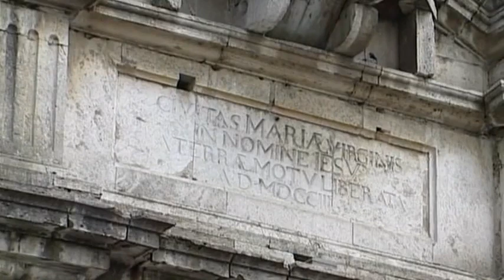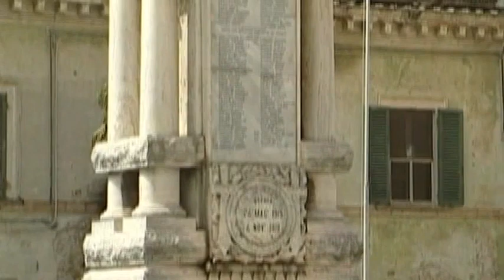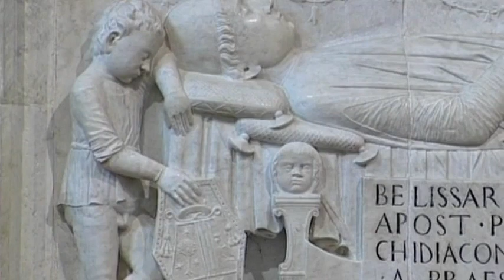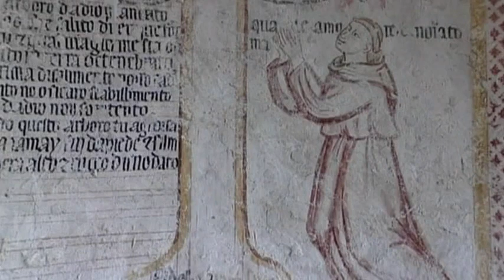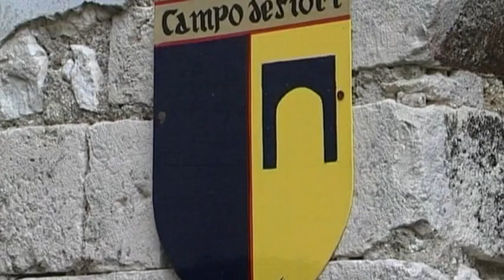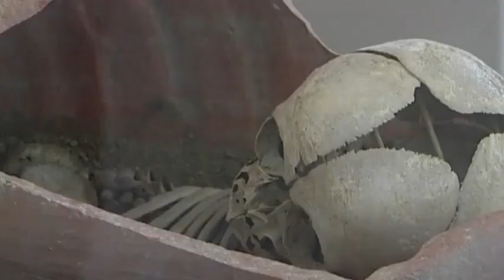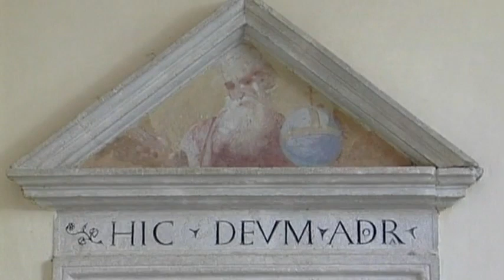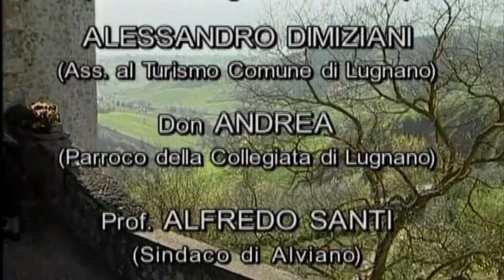L'Umbria meridionale | Documentario | Italiano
Documentary Collection è il canale di cinema GRATUITO e LEGALE di YouTube dedicato ai DOCUMENTARI!

Un'ampia collezione per soddisfare ogni richiesta: Biografici, d’inchiesta, naturalistici, docu film e altro ancora.

Buona visione su Documentary Collection!

Documentary Collection is YouTube's FREE and LEGAL film channel dedicated to DOCUMENTARIES!

An extensive collection to meet every demand: Biographical, investigative, naturalistic, docu films and more.

Enjoy your viewing on Documentary Collection!